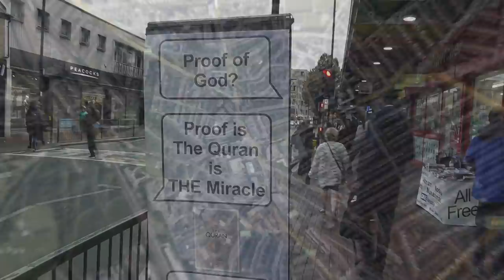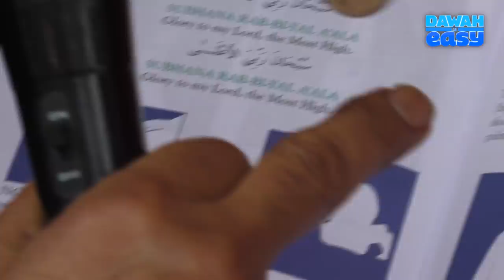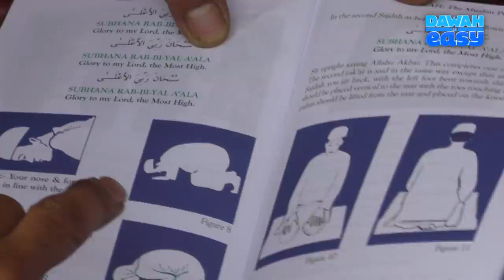Jewish to Muslim - 16 minutes | ' L I V E '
Learn Why Jewish Atheist/Agnostic  accepts The Qur'an as the Proof of God existing.

This Channel is NOT monetised so we get NO money for it.

Please note this is a 'live video' as it happens.
Please support the da'wah ( invitation to Islam) by clicking the 'Thumbs up' icon.

See 'The Proof of Islam'  & Fifteen Reasons Why The Qur'an is a Miracle. Please share this information and teach your children so that they are clear of the proof of Islam inshaAllah.

We ask for your du'a and to spread the message.
Jazakum-Allahu-Khairan.(May Almighty God reward you with the Best)